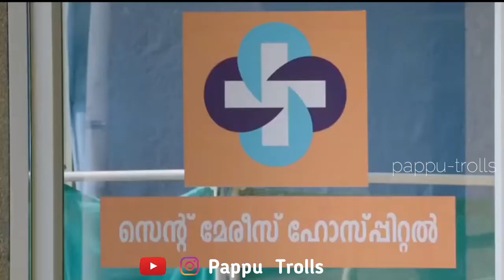prithviraj birthday mashup on pappu trolls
prithviraj tribute birthday mashup video in pappu trolls